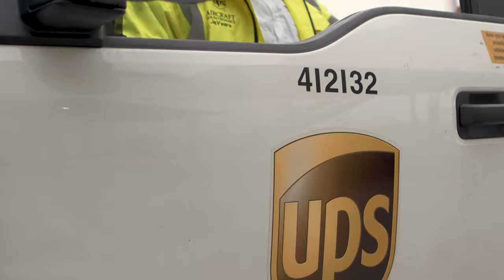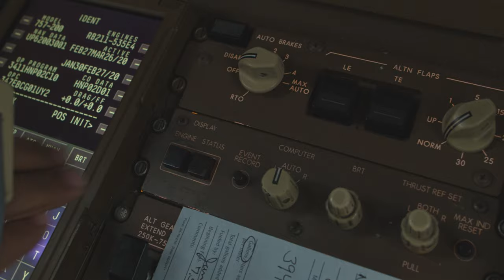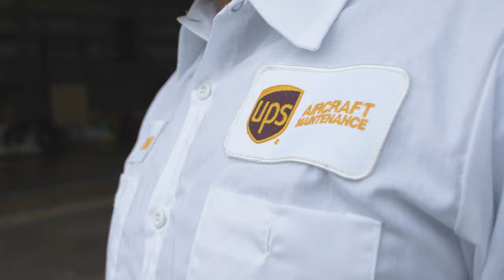Meet UPS ACMX: JaVeare White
Javeare White has loved airplanes since he was a child. Now, he's a highly-trained Aviation Maintenance Technician for UPS. See for yourself how Jefferson and our Aviation Maintenance Technology program opened doors to his dream career.

Metro College led JaVeare White to UPS
From forklift driver to aircraft mechanic, he credits Metro College

When JaVeare White joined UPS in 2007 as a Metropolitan College student, his plan had been to work at UPS for a few years, graduate debt-free, and then pursue a career in military law. Life, however, had other plans. “Metro College was one of the main reasons I came to UPS — to get my schooling paid for. But my journey led me on a different path for awhile,” JaVeare said. In 2008, JaVeare left UPS for an opportunity to play football at Purdue University, where he later obtained a bachelor’s degree. After college, his career aspirations took a turn when he started a family. JaVeare said he did not want to spend time away from his family for military basic training and schooling, so he returned to UPS in 2014 as a Metro College student and earned an associate degree in Aircraft Maintenance Technology from Jefferson Community & Technical College. Shortly after, JaVeare received his Airframe and Powerplant license. Now, more than 12 years after he first started at UPS as a forklift driver in the Worldport Freight Facility, White has established a career as an aircraft maintenance technician in the Weekend Night operation in Louisville. Aircraft Maintenance Supervisor Antranik Abdoyan has known White for about four years and has been his supervisor for the past 18 months. “JaVeare, a relatively new mechanic, has shown an eagerness to learn, ask questions and attend company-offered technical training. These are three key requirements that ensure lasting success in Aircraft Maintenance,” Antranik said. “His easy-going and friendly personality has contributed to a quick and successful integration into the overall team dynamic.” JaVeare typically services A300 planes, but he also performs maintenance and repairs to other assigned aircraft during his weekend shift. “I have always been fascinated by airplanes and wondered how they worked,” he said. “It’s cool to work on a plane and watch it go out into the sky.” Recently, JaVeare revisited the WFF where it all began. “Being in the freight facility again brought back a lot of great memories,” he said. “It also puts things in perspective as far as my growth within the company.” While reflecting on his past Metro College experience, JaVeare had a message for current Metro College students. “Stick with it. As long as you have a goal in mind, you can achieve any dream you want as long as you work for it,” he said. “Look at my testimony. I started out as a forklift driver and became an aircraft maintenance technician. I wouldn’t have been able to do that without Metro College. UPS put me through school and helped me graduate debt-free.”Antranik said Metro College has benefited not only JaVeare, but UPS has received an employee well positioned for a long-term career with the company. “At UPS, an employee can start out in an entry-level job and end up having a long and rewarding career,” Antranik said. “JaVeare is an example of someone successfully using the company-offered tools to achieve not only his personal goals, but to do so while benefiting UPS. The Metro College program is a win-win for both the employee and the company.”

Video courtesy: Jefferson Community & Technical College